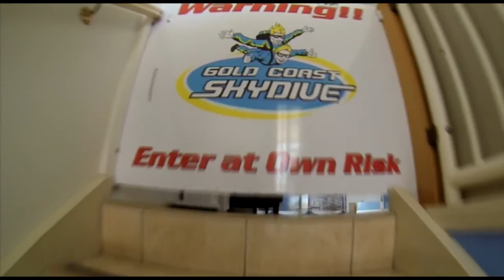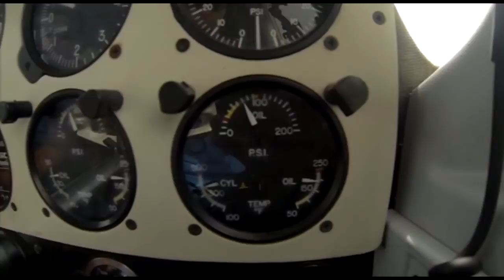Gold Coast Skydive - Jody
Skydiving Video - Jody